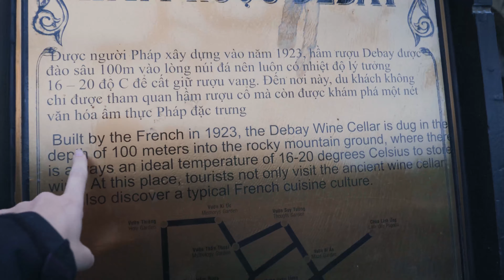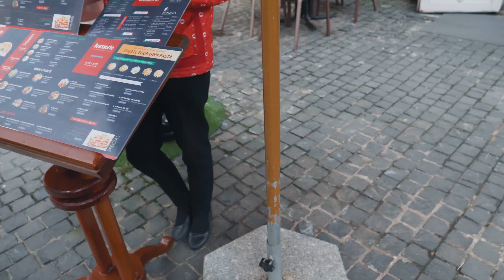Cum Arata Cel Mai Neobisnuit Sat Francez Din Vietnam? (57 De Minute Din Vietnam In Franta)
Salutare aventurosilor!☀️ Stiati ca exista o replica a unui sat francez la 1400m altitudine, tocmai in Vietnam? Acesta are si un parc de distractii, nenumarate restaurante si niste privelisti uluitoare. Dar de ce tocmai un sat francez la asa o altitudine?

📸Salut și pe Instagram @laventura.ro ? 👀

👉🏼 Poți încerca muzica pe care o folosim noi gratuit 30 de zile folosind linkul de mai jos:

Când folosești linkurile de mai sus, noi primim un comision mic, care nu te costă nimic, dar ne ajută să mergem mai departe cu călătoria noastră, astfel încât să facem videoclipuri distractive și care să-ți ofere informații noi, ce pot duce la descoperirea unei destinații noi pentru urmatoarea vacanță. Dacă ești mulțumit de munca noastră, apreciem sprijinul tău prin folosirea linkurilor de mai sus.